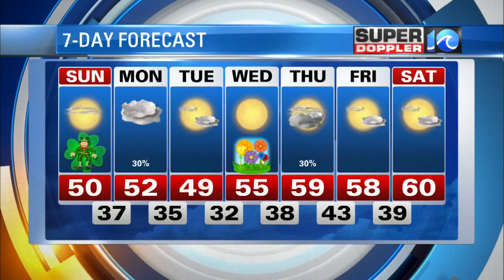Saturday 31519 Forecast